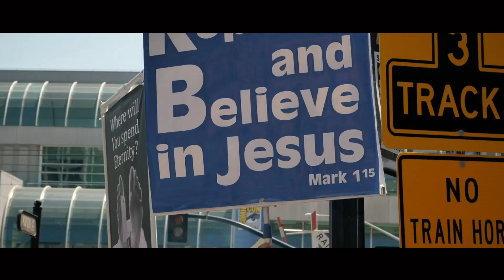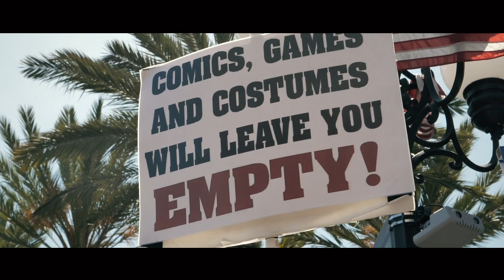San Diego Comic Con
L'ambiance unique aux abords du San Diego Convention Center, lors du SDCC.